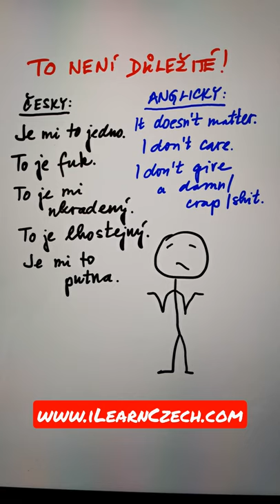How to say "IT'S NOT IMPORTANT" in Czech?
How to say "It's not important." in English and in Czech?
Jak se řekne anglicky a česky "To není důležité."?
Как сказать "Всё равно." на чешском и на английском?